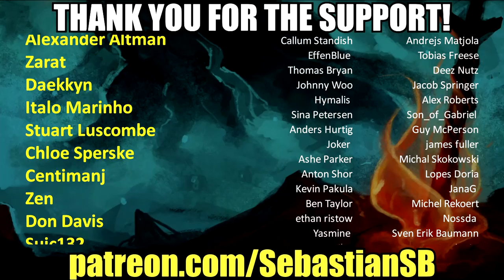Let's Play Judgment Part 87 - Flawless Infiltration